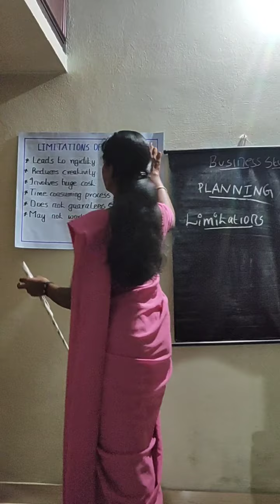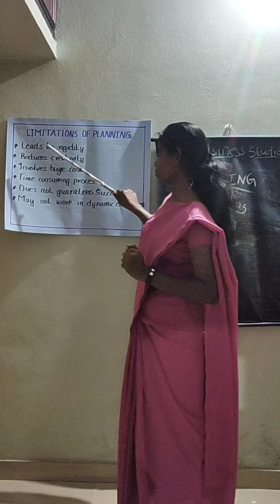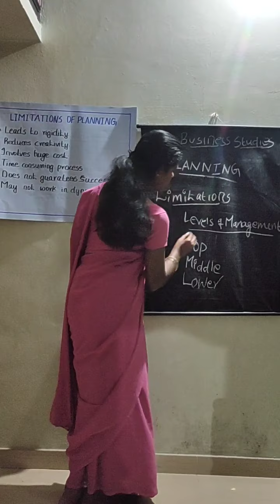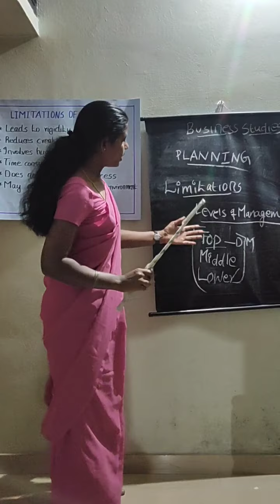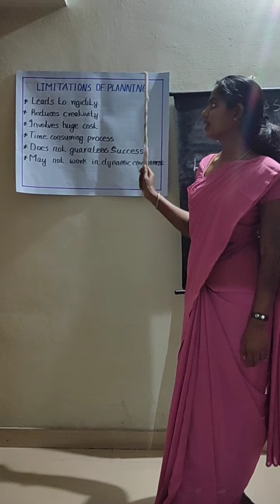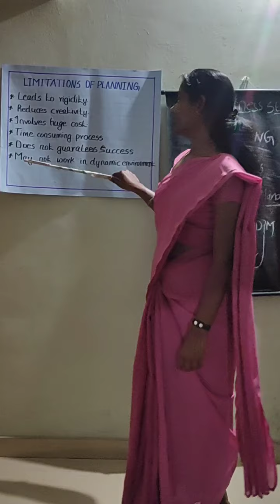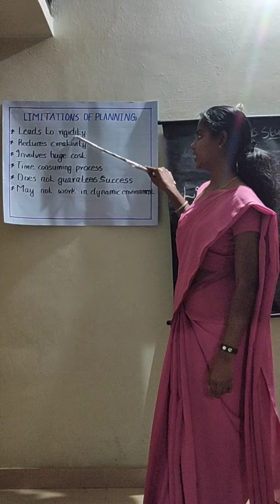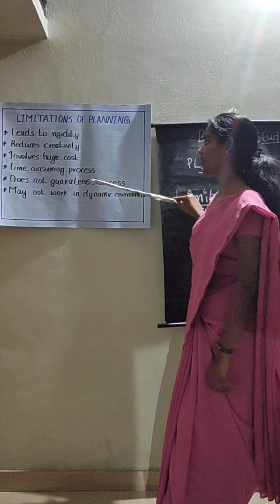LIMITATIONS OF PLANNING